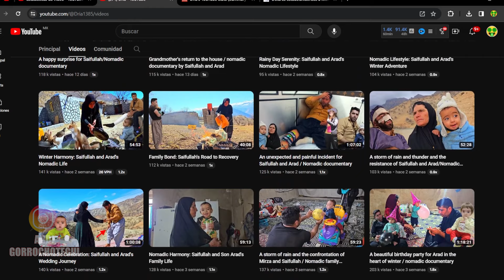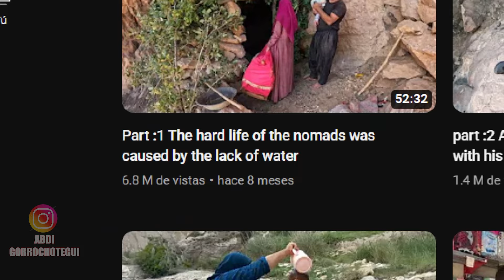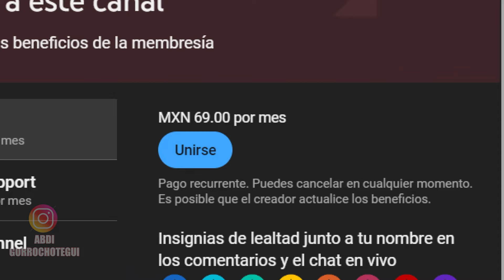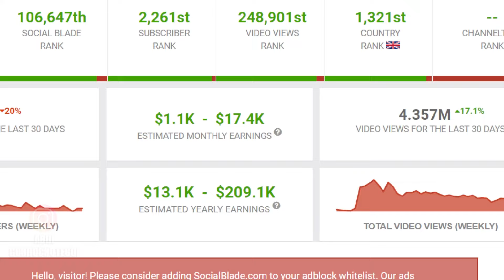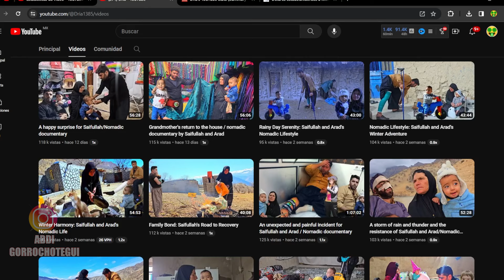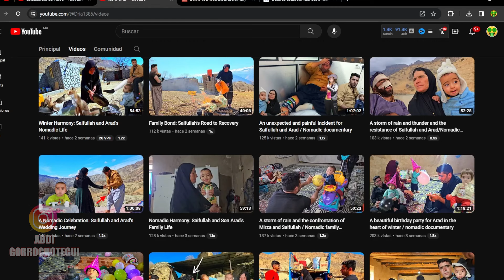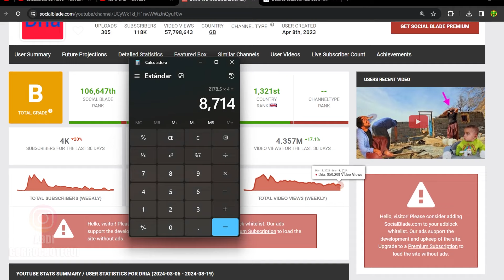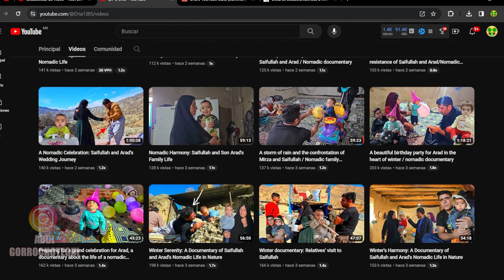🤑 DRIA CUANTO DINERO GANA EN YOUTUBE | cuanto GANA un CANAL de iran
¡Hola a todos los apasionados del mundo digital! En este video, nos adentraremos en el fascinante universo de los ingresos en YouTube, centrándonos en una figura destacada: ¡Dria Nomadas! 🎥💸

**Explorando los Secretos de los Ingresos en YouTube**

¿Alguna vez te has preguntado cuánto dinero pueden ganar los YouTubers? En este análisis en profundidad, vamos a explorar los diferentes aspectos de la monetización en YouTube, desde los ingresos por publicidad hasta las oportunidades de patrocinio y más. ¡Prepárate para descubrir los secretos detrás de los números! 📈💡

**Dria Nomadas: Más que un Canal, una Aventura en Irán**

Dria Nomadas ha consolidado una presencia sólida en YouTube, especialmente con su enfoque en la vida nómada en Irán, pero ¿cuánto dinero gana realmente? En este video, examinaremos detenidamente sus ingresos mensuales y anuales, así como las estrategias que han contribuido a su éxito financiero en la plataforma. 💼💵

**¿Cuánto Paga YouTube?**

Una pregunta recurrente entre los creadores de contenido es: ¿cuánto paga YouTube? Analizaremos los diferentes factores que influyen en los pagos de la plataforma y cómo impactan en los ingresos de YouTubers como Dria Nomadas. ¡Prepárate para entender a fondo el sistema de monetización de YouTube! 💸🔍

**El Impacto Cultural de Dria Nomadas en Irán**

Exploraremos cómo el contenido de Dria Nomadas ha influido en la audiencia y cómo estas experiencias culturales pueden afectar a sus ingresos en YouTube. 🕌🌟

**Consejos para Futuros YouTubers**

Si sueñas con seguir los pasos de Dria Nomadas y convertirte en un YouTuber exitoso, no te pierdas nuestros consejos y estrategias para iniciar tu propio canal y alcanzar el éxito en YouTube. Te daremos las herramientas que necesitas para triunfar en la plataforma. 🚀🎬

Queremos conocer tu opinión. ¿Te sorprendieron los ingresos de Dria Nomadas? ¿Qué otros YouTubers te gustaría que analizáramos en futuros videos? ¡Déjanos tus comentarios abajo y únete a la conversación! 💬👇